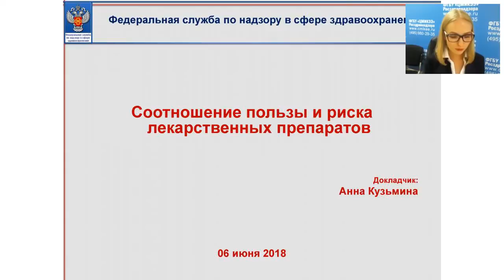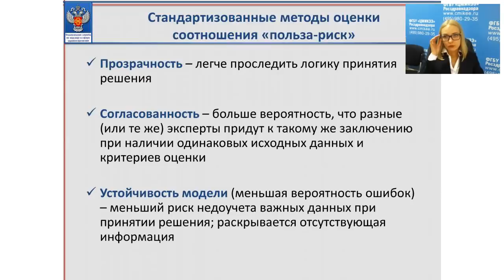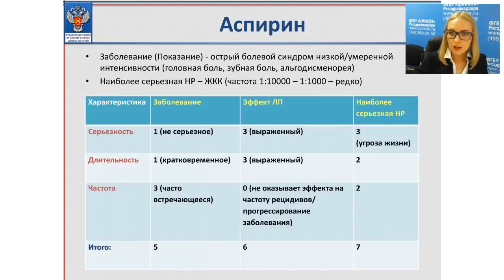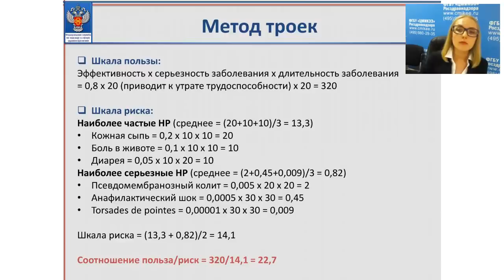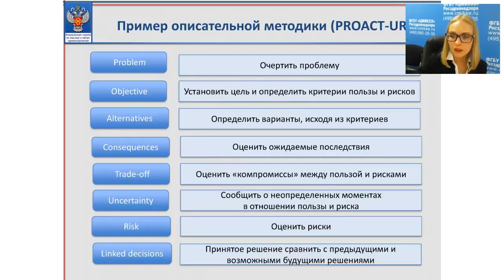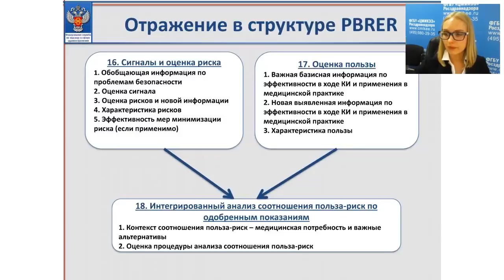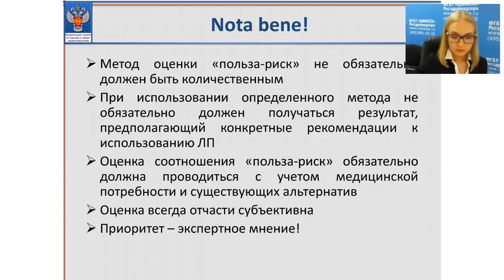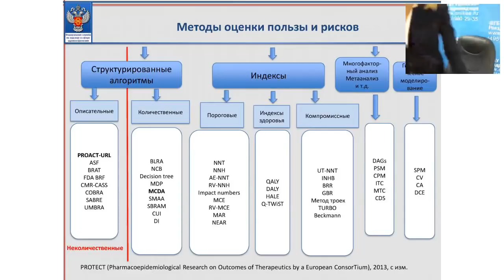Соотношение пользы и риска лекарственных препаратов, 06.06.2018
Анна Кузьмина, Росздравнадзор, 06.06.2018